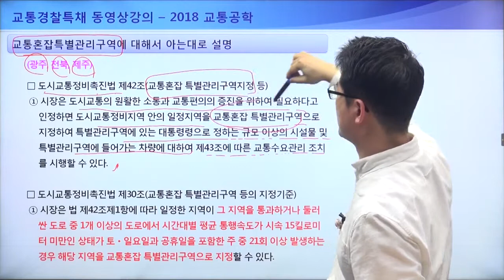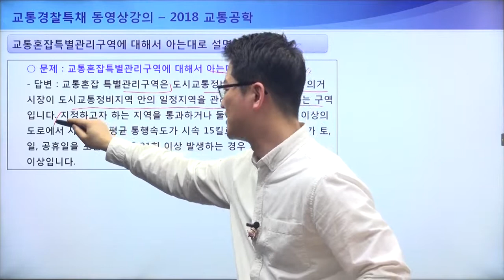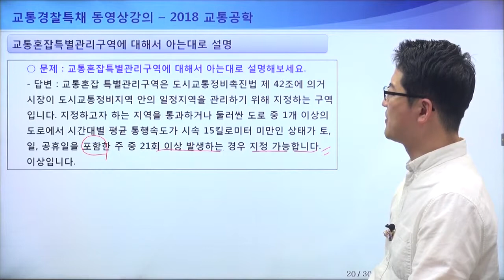[교통경찰특채 기출문제 해설] 18년도 교통공학 - 교통혼잡특별관리구역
교통경찰특채 기출해설집 교재구매